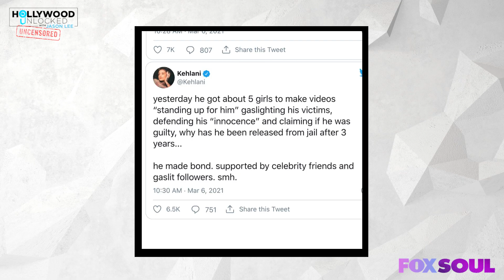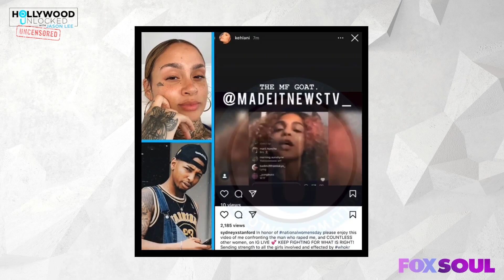Kaalan Walker On Sexual Assault Allegations, Kehlani Aborting His Child & A$AP Rocky Saving His Life